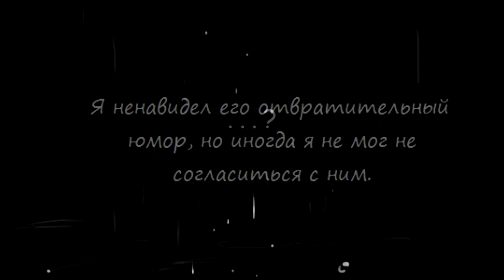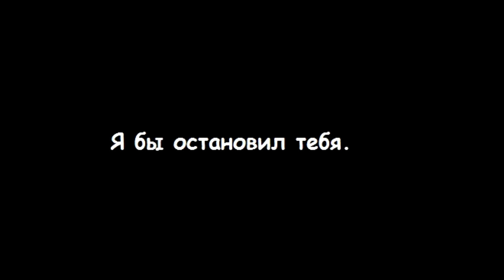Once again - Однажды снова (undertale comic dub) (часть 1)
Это видео было сделано ещё неделю назад.
Но я всё ждал пока Папирус запишет реплики, но не дождался и решил поделить на части.